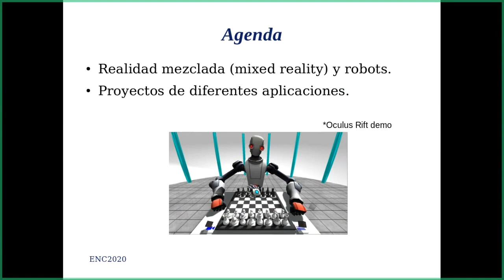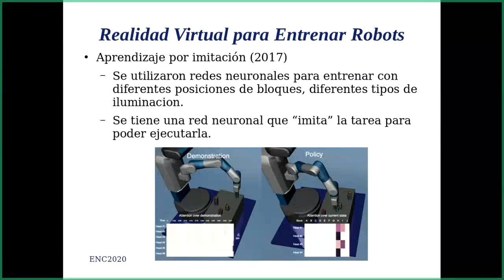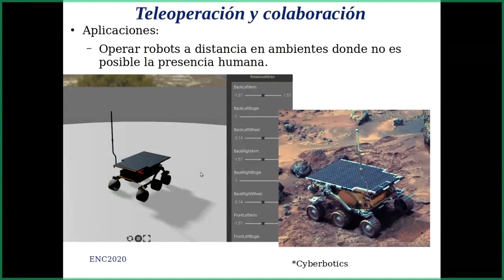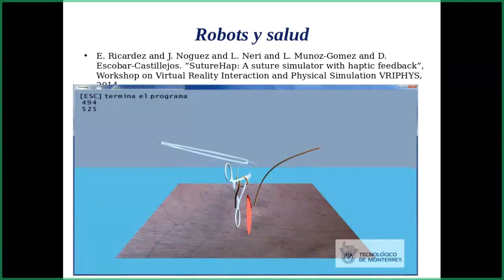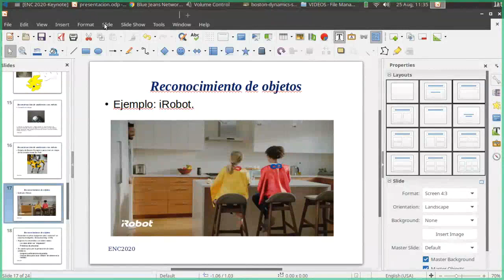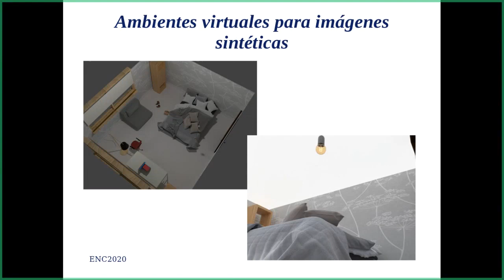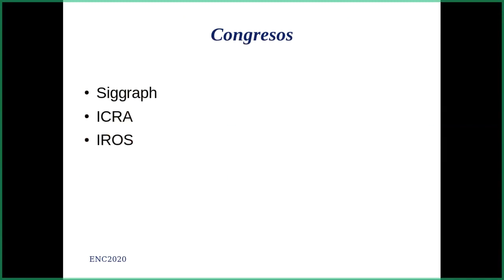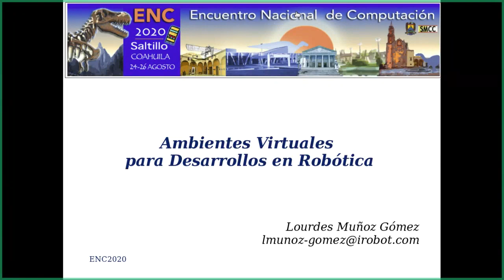ENC 2020: Conferencia Magistral - Ambientes virtuales para desarrollos en robótica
Conferencia magistral titulada "Ambientes virtuales para desarrollos en robótica" impartida el 25 de agosto de 2020 por la Dra. Lourdes Muñoz durante el Encuentro Nacional en Computación 2020.